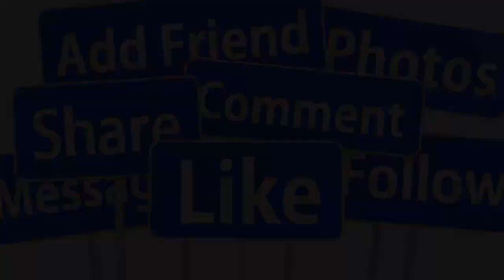🔴TỐI 4/10: ÔNG HOÀNG CẢI LƯƠNG VŨ LINH QUA Đ.ỜI TUỔI 63 SAU B.ẠO B.ỆNH- NS THƯƠNG TIẾC